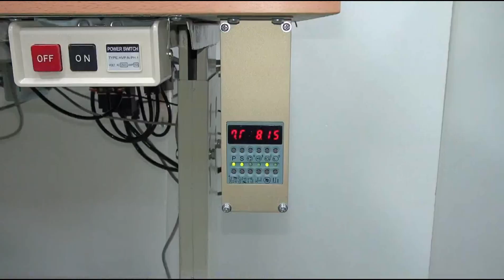PEGASUS MX5114-03/D232 + MK1 Control Box